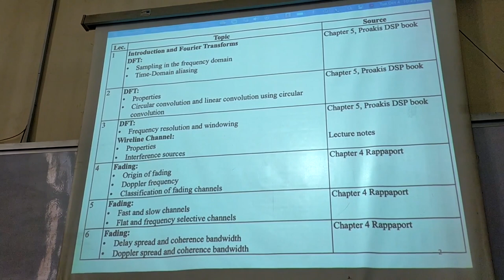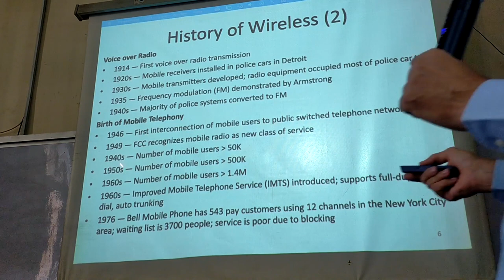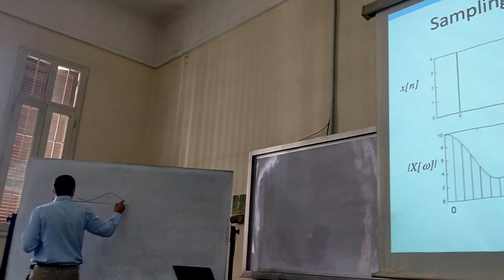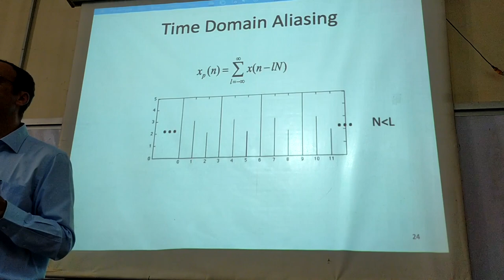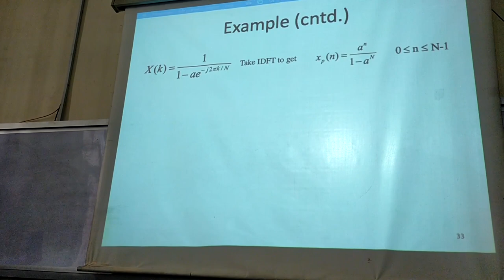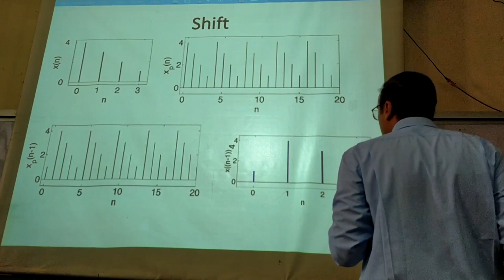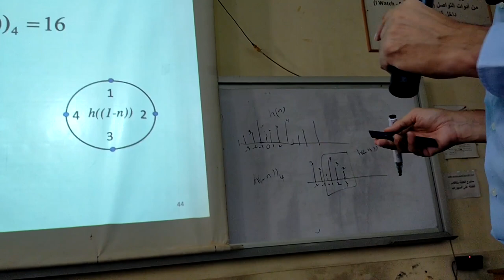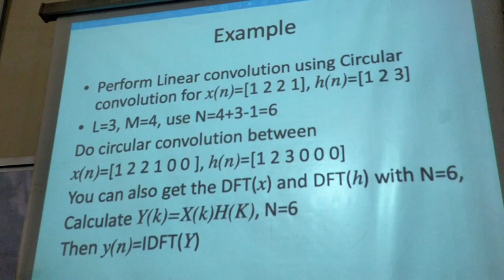4th year | 1st term | Communications | Dr. Khairy | Lecture 1